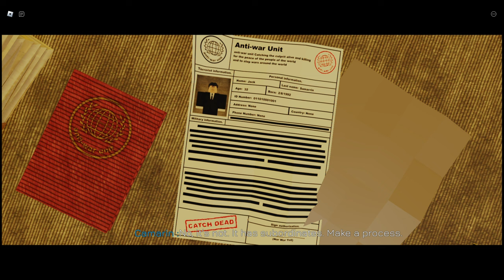Nar War Toll Spoil : ดีกว่าเกมใครสักคนที่เคยช่วย [4K]